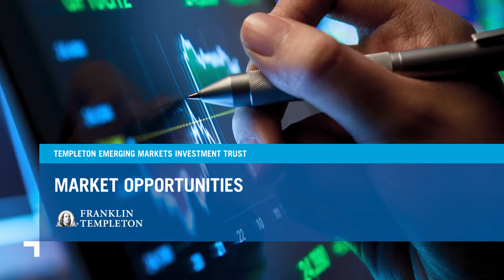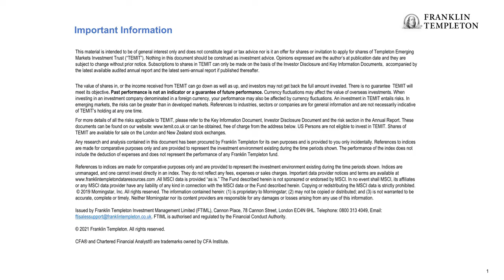Market Opportunities: Templeton Emerging Markets Investment Trust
Chetan Sehgal, Portfolio Manager of Templeton Emerging Markets Investment Trust, discusses the opportunities to be found within emerging markets.